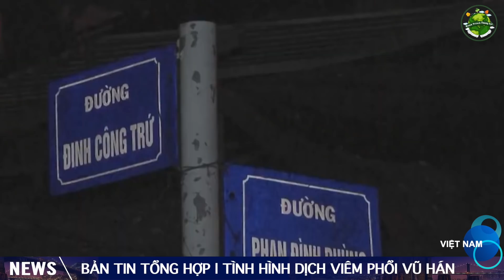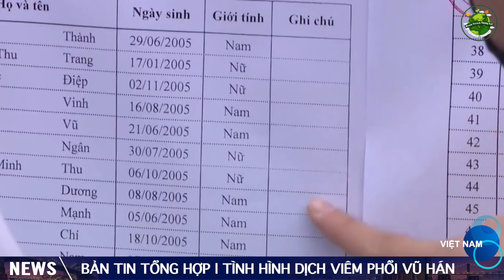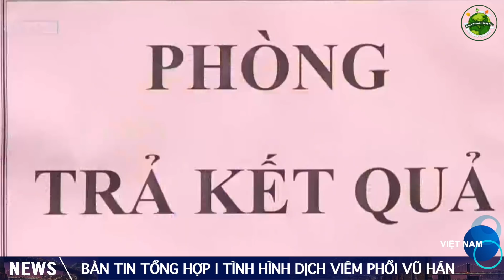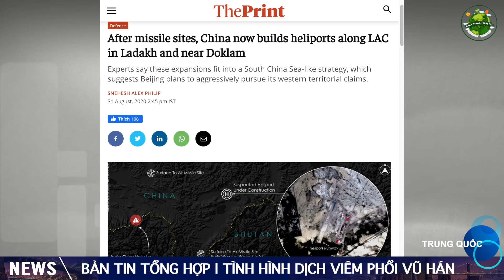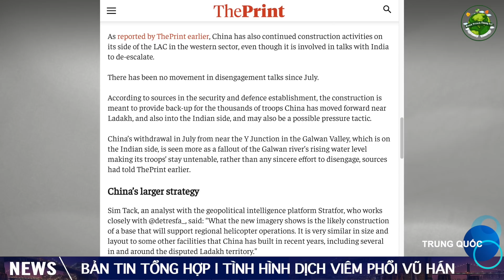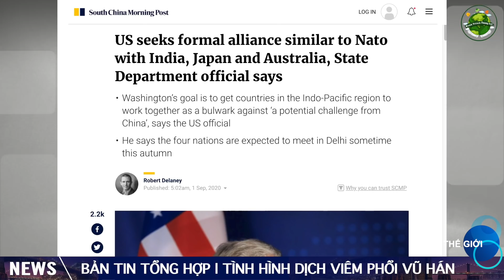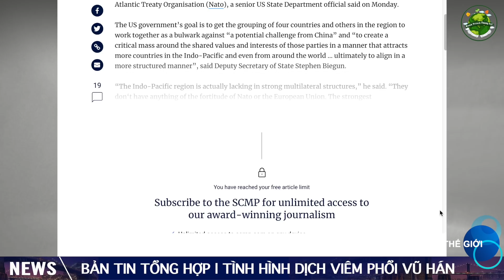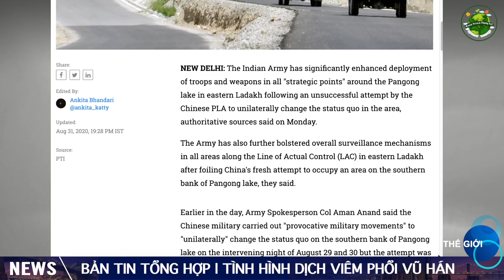Tin Tức Tổng Hợp mới nhất (2/9): Lâm Đồng yêu cầu trả lại số tượng đất nghi là lính Trung Quốc